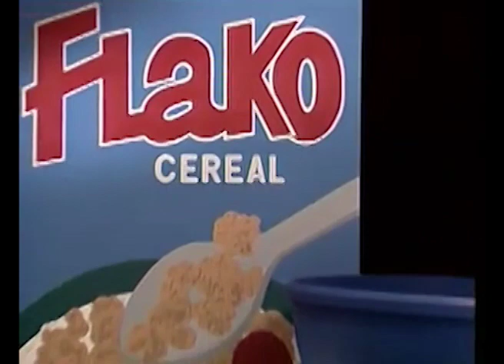Children's Song - I like to eat.. eat.. eat.. with Barney